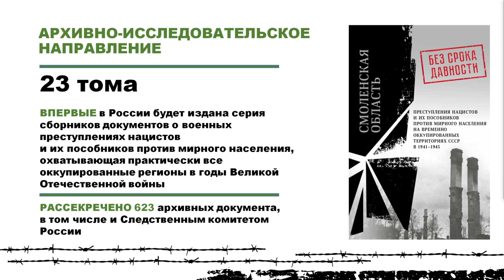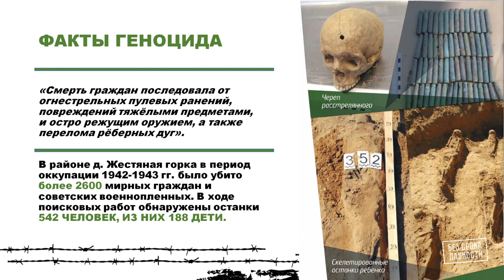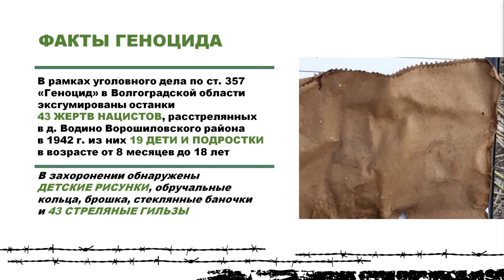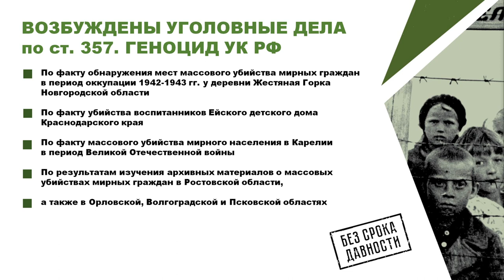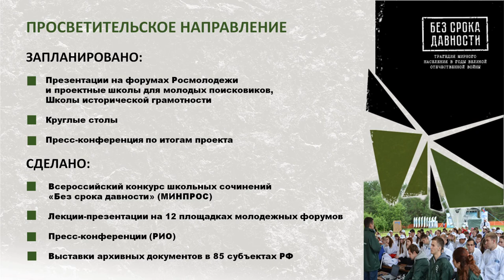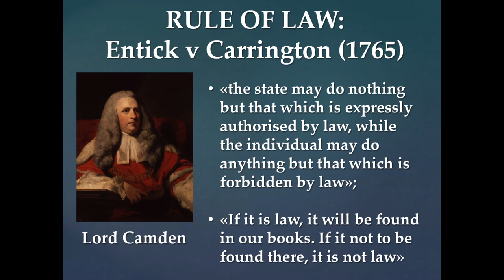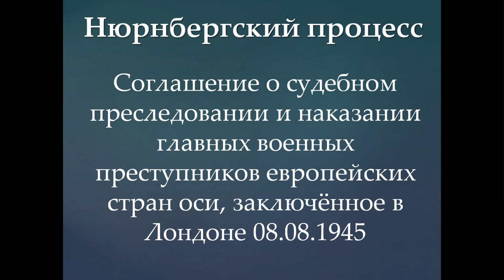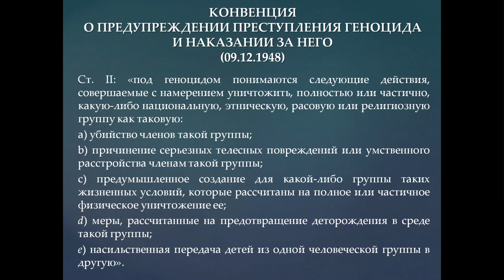Нюрнбергский процесс: влияние на мировой правопорядок, ответы на вызовы современности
3 ноября прошел круглый стол «Нюрнбергский процесс: влияние на мировой правопорядок, ответы на вызовы современности». Организаторами заседания, приуроченного к 75-летнему юбилею вынесения приговора Международным Военным Трибуналом в Нюрнберге, выступили Ассоциация юристов России и МГИМО.

Открыл встречу первый проректор, декан Международно-правового факультета МГИМО Г.П.Толстопятенко. Он приветствовал гостей от имени ректора А.В.Торкунова и отметил, что в Университете международная составляющая является неотъемлемой частью образовательных программ на всех факультетах вне зависимости от направления подготовки. Любые научные мероприятия, где рассматриваются вопросы международного сотрудничества и взаимодействия международного и национального права, представляют не только академический, но и практический интерес в рамках учебного процесса. Геннадий Петрович обратил внимание участников круглого стола на то, что организатором мероприятия со стороны МГИМО стала кафедра уголовного права, уголовного процесса и криминалистики. Именно на этой кафедре ведется активная работа по изучению проблем, связанных с международным сотрудничеством в сфере правоохранительной деятельности и международной юстиции, а в этом году запущена и одноименная магистерская программа под руководством заведующего кафедрой, д.ю.н., профессора А.Г.Волеводза.

От имени ректора МГИМО А.В.Торкунова Геннадий Петрович пожелал участникам форума успешной работы и передал слово модератору встречи, и.о. исполнительного директора Аппарата Ассоциации юристов России Е.Н.Спиридоновой.

Елена Николаевна выразила благодарность Университету за возможность проведения круглого стола в очном формате. Она напомнила, что этот год объявлен в России Годом памяти и славы, запланировано множество мероприятий к годовщине Победы и Нюрнбергского процесса. «Когда мы готовились к Международному форуму „Уроки Нюрнберга“, который будет организован в Музее Победы 20–21 ноября, мы решили провести аналогичное мероприятие и для студентов, тех, кто совсем скоро будет представлять интересы России на международной арене. Выбор пал на МГИМО, и мы не ошиблись. На наш взгляд, для успеха мероприятия нужны заинтересованная аудитория и интересные спикеры, у нас есть и то, и другое».

Первым спикером стала сопредседатель Центрального штаба Общероссийского народного фронта, ответственный секретарь Общероссийского общественного движения «Поисковое движение России», сопредседатель Центрального штаба Общероссийского общественного гражданско-патриотического движения «Бессмертный полк России» Е.М.Цунаева. Она рассказала о роли Нюрнбергского процесса и продемонстрировала презентацию выставки архивных документов, которые были рассекречены и опубликованы в рамках федерального проекта «Без срока давности». Экспозиция представлена в атриуме МГИМО со 2 по 9 ноября. Все желающие смогут ознакомиться с уникальными документами. Проект реализуется по поручению Президента России Владимира Путина в Год памяти и славы.

С докладами выступили заместитель декана по научной работе Международно-правового факультета, заведующий кафедрой уголовного права, уголовного процесса и криминалистики МГИМО А.Г.Волеводз, заместитель директора Института истории и политики МПГУ В.Л.Шаповалов, профессор кафедры уголовного права, уголовного процесса и криминалистики Э.Л.Сидоренко, председатель Комиссии Ассоциации юристов России по юридическому наследию Второй мировой войны, международному гуманитарному праву, военным преступлениям и преступлениям против человечности Д.В.Садовников и другие.

Участие в работе круглого стола приняли также профессора и преподаватели Международно-правового факультета МГИМО, представители МИД России, сотрудники Генеральной прокуратуры и Следственного комитета России, историки, политологи, общественные деятели и юристы, студенты бакалавриата и магистратуры.